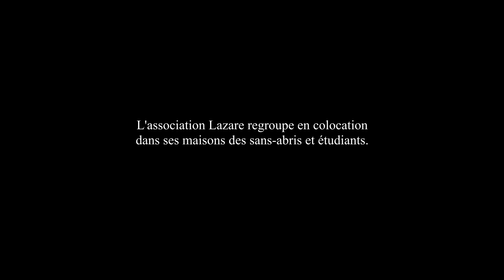Lazare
Lazare est une association qui développe des colocations solidaires 💒 entre jeunes actifs et sans-abris.

FRATERNITESANSFRONTIERE ! Pour la 7ème année consécutive découvrez 13 clips, 13 initiatives fraternelles qui montrent la force de l’engagement et du vivre-ensemble en France !

Avec le soutien de @FranceTelevisions, le CNC et la Sacem.